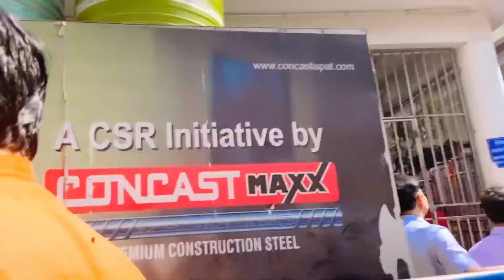जर्मनी से आए लोगों के सामने ये क्या हो गया हमसे😅//काली घाट मंदिर में कुछ अद्भुत शक्ति महसूस हुआ🥺